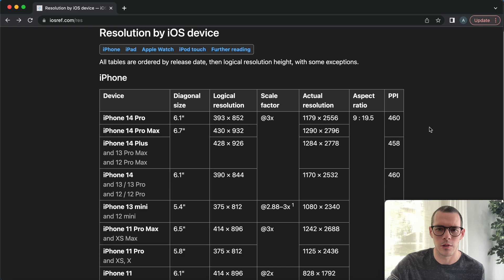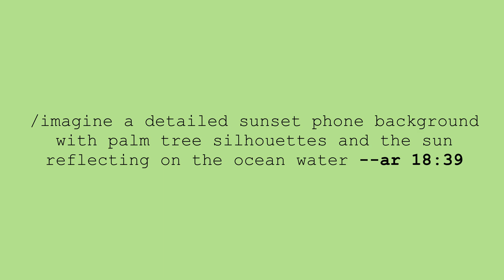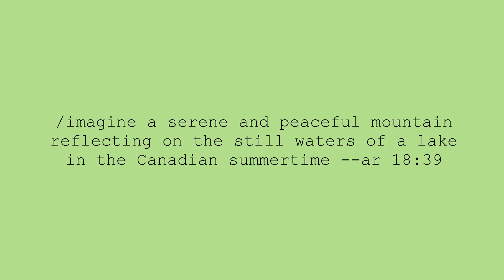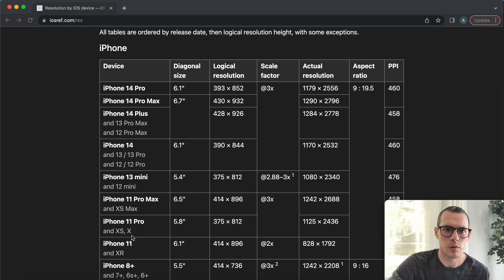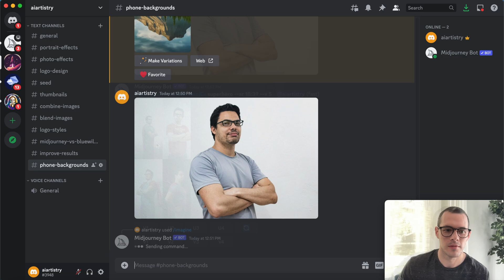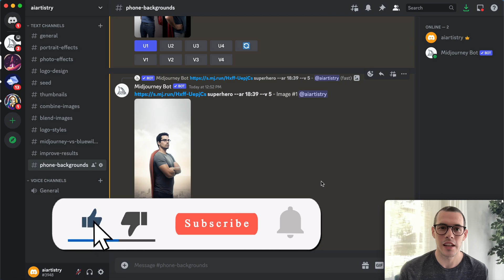Use AI to Create Incredible Phone Wallpapers - Midjourney v5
Creating custom phone wallpapers with Midjourney is SUPER easy, and in today’s video I’ll show you some quick tips to make perfect phone backgrounds using AI.

If you have any suggestions for future videos, please let it in the comments below!